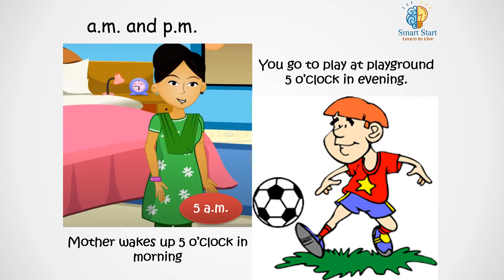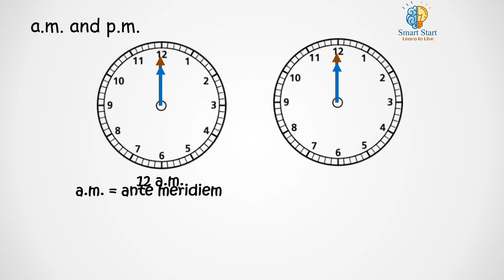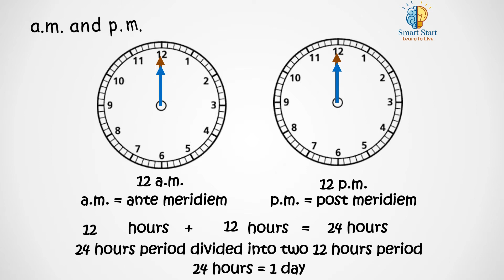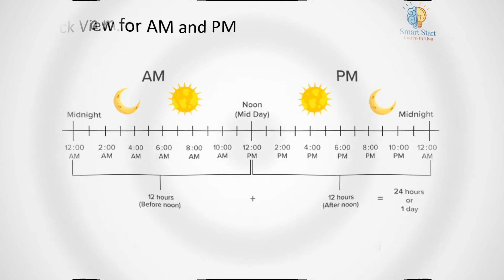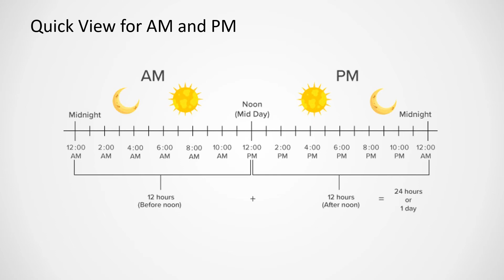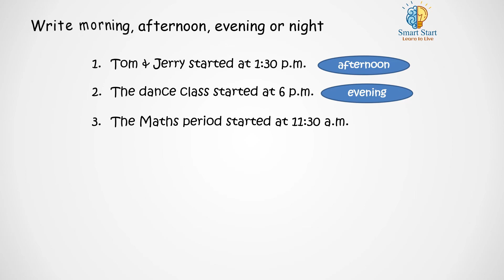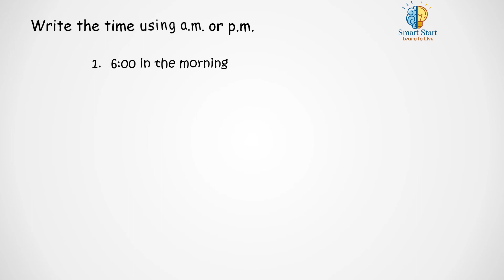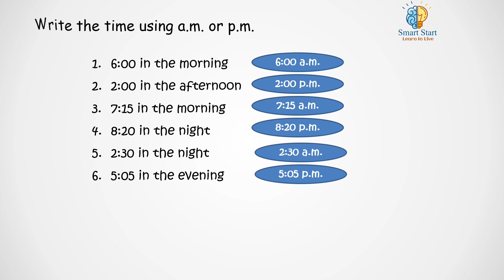Time Part 2 (AM and PM)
Time part 1 : Read the time, and Distinguish betwen past the hour and to the hour
Time part 4 : Addition and subtraction of two time : Coming Soon
Time part 5 : Day, week, month and year : Coming Soon